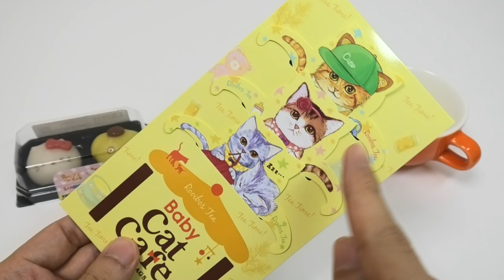Hello Kitty Mochi Candy 7 Eleven Sweets and Cat Tea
Convenience Store 7 Eleven Sanrio Wagashi 'Tabemasu Mocchi Hello Kitty & Pom Pom Purin'. They are Mochi sticky rice cake candy. Hello Kitty is apple flavor, Pom Pom Purin is custard flavor. Which do you like? Tabemasu Mocchi is 280 yen(2.5 USD). Btw, I had cat rooibos tea with them. They are cute, aren't they?